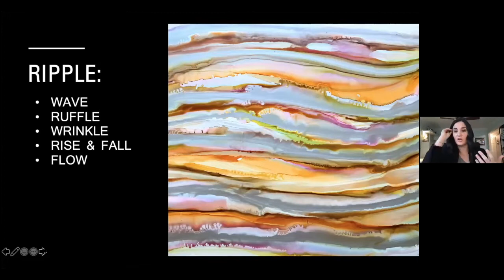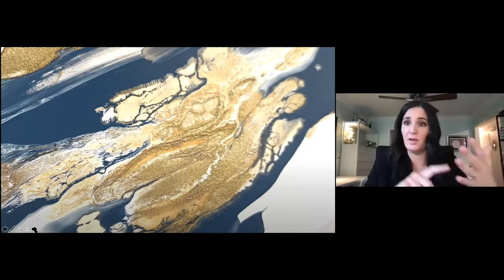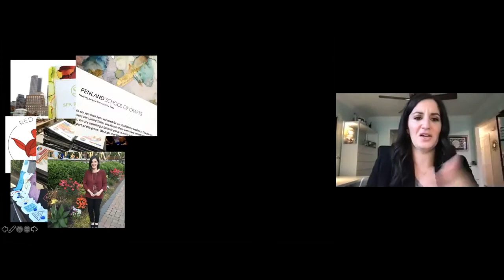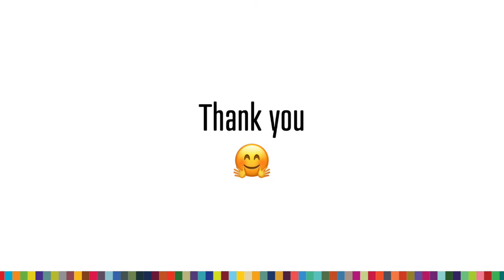Susie Silver: Embrace the Ripples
How do we rise and fall?

Susie Silver at CreativeMornings Raleigh, Mar 26, 2021. Free events like this one are hosted every month in dozens of cities. Discover hundreds of talks from the world's creative community